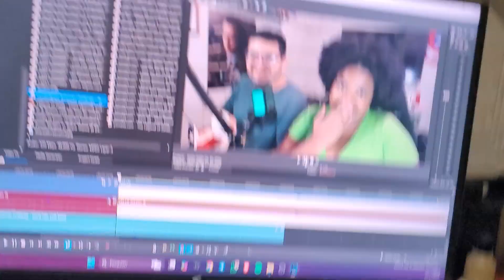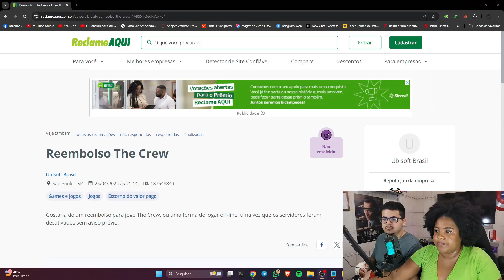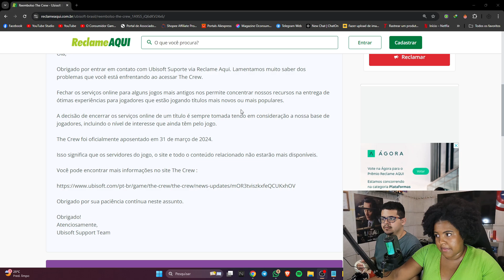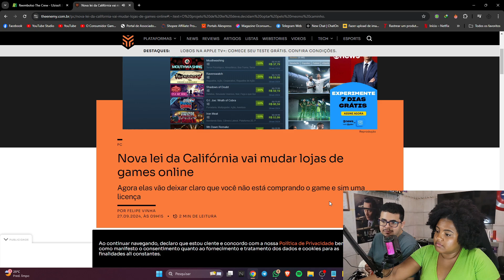Estão tirando os seus jogos de voce! piratear se torna valido agora?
Pix do Consumidor para se você quiser/puder ajudar!!!

-► Nintendo Switch OLED
-► Cartão SD de qualidade
-► Pro Controller Alternativo para SWITCH
-► Dock Portátil Switch
-► Everdrive (nintendo 64)
-► Microfone Ampligame A8
-► TV Phillips Ambilight
-► 8Bitdo Adapter 2
-► Playstation 5 com leitor

►Entre no nosso grupo de ofertas do telegram!!!
►Confira nossa loja na Shopee!